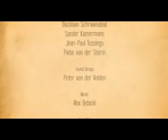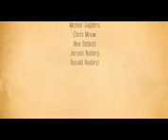Blik Cortometraje 3D YouTube mpeg4